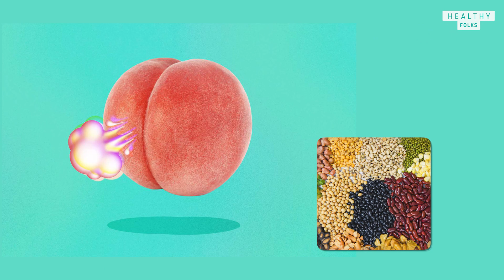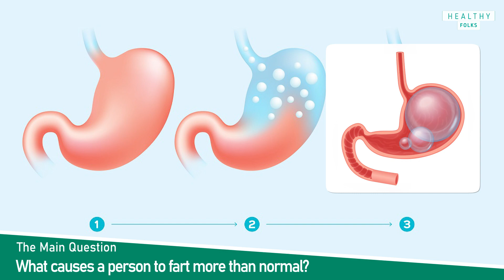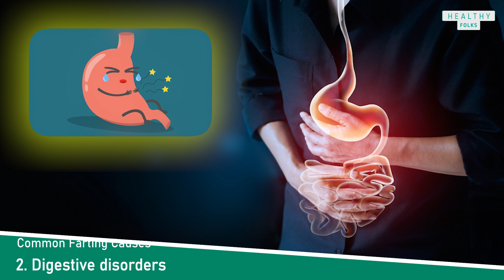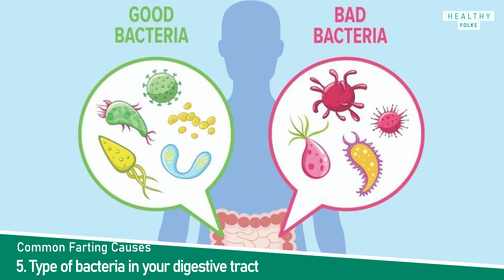CAUSES OF FLATULENCE - हम क्यों पढते हैं - Why Do We Fart?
In this video, we’re going to talk about how to stop flatulence.

The average person passes gas between 5 and 15 times per day with no odor. If you have a poor diet, you might experience more flatulence each day.